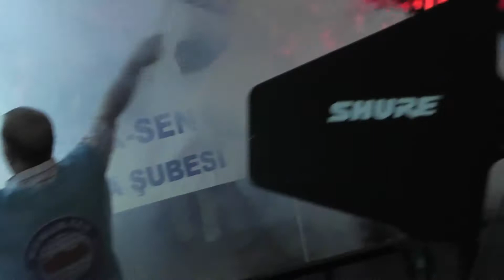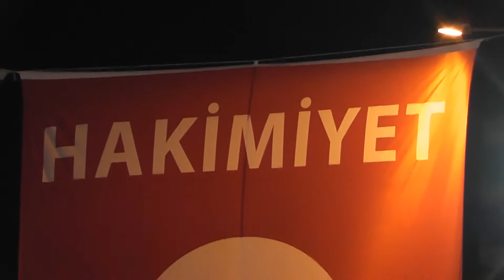27-07-2016 ANTALYA DEMOKRASİ NÖBETİ CUMHURİYET MEYDANI SAĞLIK SEN. BAŞKANI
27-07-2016 ANTALYA DEMOKRASİ NÖBETİ CUMHURİYET MEYDANI SAĞLIK SEN. BAŞKANI